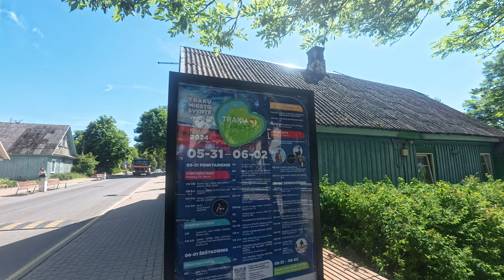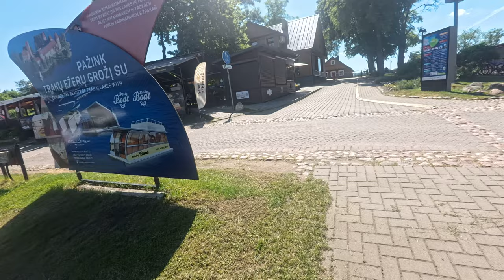TRAKAI, LITHUANIA 4K (PART 1)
Trakai is a city and lake resort in Lithuania. It lies 28 kilometers (17 miles) west of Vilnius, the capital of Lithuania, or just 7 kilometers (4 miles) from the administrative limits of the Lithuanian capital city.